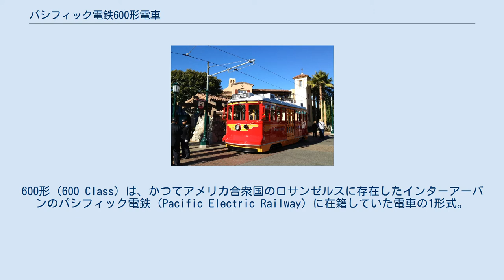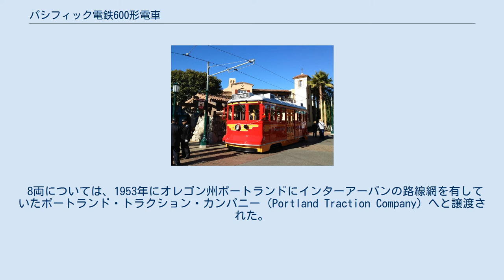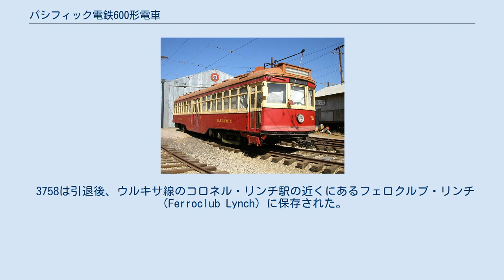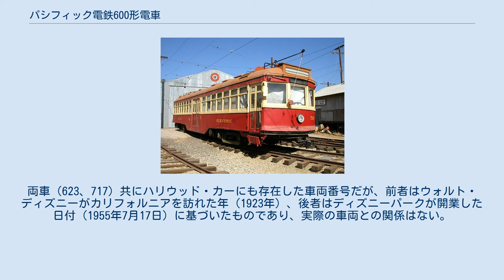パシフィック電鉄600形電車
600形（600 Class）は、かつてアメリカ合衆国のロサンゼルスに存在したインターアーバンのパシフィック電鉄（Pacific Electric Railway）に在籍していた電車の1形式。
ロサンゼルスを始めとした都市内の短距離輸送向けに製造され、"'ハリウッド・カー（Hollywood Car）"と言う愛称で呼ばれていた。
後年に形式名が変更された事も踏まえ、この項目では愛称の"ハリウッド・カー"を用いる。
 パシフィック電鉄はかつてロサンゼルスとその周辺都市に大規模な路線網を有していた鉄道事業者で、ロサンゼルスを含む各都市を結ぶ長距離列車に加えて都市内を走る路面電車の運行も行っていた。
ハリウッド・カーはこれらの系統向けに1922年から製造が開始された車両である。
 車体は床材を除き全鋼製で屋根には通風装置や集電用のポールが設置されており、側面中央部に両開き、右側に片開きの乗降扉が設置されていた。
車両重量は28 t（61,700 lbs）と重かったが、単距離での高頻度運転を前提とした設計のため製造当初は出力が低めの主電動機が搭載されており、最高速度も45 km/h（28 mph）程に抑えられていた。
その一方で加速度は高めに設定され、自動連結器を用いた増結運用も可能であった。
これらの設計は、パシフィック電鉄の職員によるアメリカ各地の新型電車に関する視察や調査の成果に基づいたものである。
 1922年に登場して以降、ハリウッド・カーは4次に渡って製造が行われ、うち1924年製の2次車（50両）以降は通風装置や座席の布張りなど僅かな変更点が生じた他、1925年製の3次車（50両）は他車（セントルイス・カー・カンパニー製）とは異なりブリルが製造を手掛けた。
1930年に最終増備車となった4次車（10両）が導入され、合計160両が使用される事となった。
これらの電車はハリウッド大通りを通る路面電車系統を中心に導入された事で「ハリウッド・カー」と呼ばれるようになり、残存していた木造電車を全て置き換えた。
車両番号および製造企業は以下の通りである。
 その後、1939年に自治体や公営機関からの要望に基づき、ハリウッド・カーは主電動機の変更、座席の交換などの更新工事が実施され、最高速度が72.5 km（45 mph）に向上した事で郊外系統への投入が可能となった。
また、導入当初の塗装は濃い赤色（マルーン）1色塗りであったが、更新時に明るい赤色を基調としたものに変更され、前面にはオレンジ色の模様が描かれた。
第二次世界大戦後の1949年から大半の車両にワンマン運転への対応工事が施され、完了後の1950年には車両番号が従来の600番台（600形）から5050番台（5050形）へと変更された。
 だが、同年代以降ハリウッド・カーはパシフィック電鉄の路線縮小に伴い運用の離脱が始まり、余剰となった車両の一部は後述の通り各地の鉄道路線への譲渡が実施された。
残存した車両は1953年に電鉄の旅客列車運営権がメトロポリタン・コーチ・ラインズに移管された後も運行を続け、末期にはワッツ地区に残存する系統（ワッツ線）で運行していたが、メトロポリタン・コーチ・ラインズがロサンゼルス郡都市圏交通局に吸収合併された1958年に同系統の旅客営業が廃止された事でハリウッド・カーは全車営業運転を終了した。
最後に残された16両については引退直前に車両番号が1800番台（1800形）に変更された。
 廃車後は多くの車両が解体されたが、最後まで使用されていた5両（南カリフォルニア鉄道博物館）を始め一部車両はアメリカ各地の博物館で保存されている 。
 1950年代以降、使用路線の廃止に伴い余剰となったハリウッド・カーはアメリカ国内外の鉄道路線への譲渡が実施された。
 8両については、1953年にオレゴン州ポートランドにインターアーバンの路線網を有していたポートランド・トラクション・カンパニー（Portland Traction Company）へと譲渡された。
同鉄道では車両番号が変更された他、中央扉が閉鎖され乗降は車体右側面の扉で行われた。
1958年にインターアーバン路線が廃止されるまで使用されたが、そのうち4022（旧：680→）については様々な所有者を経て1992年以降はシーショアー路面電車博物館で保存されている。
 28両についてはアルゼンチンの首都・ブエノスアイレス近郊...